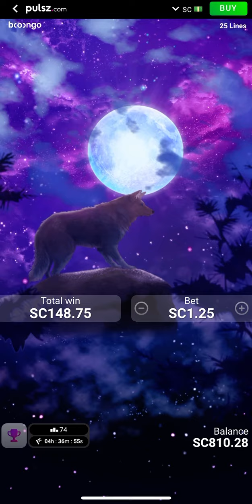I got 2 majors in the same bonus!! Massive win on Wolf Saga!